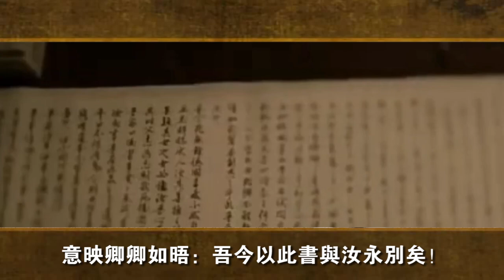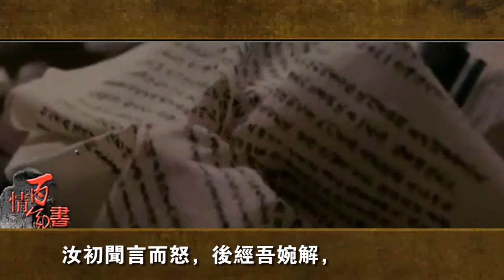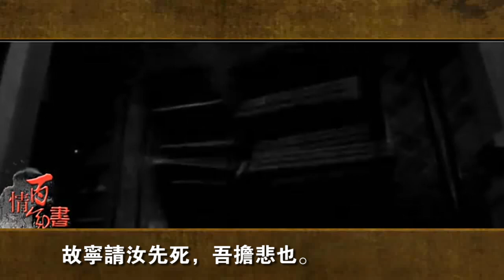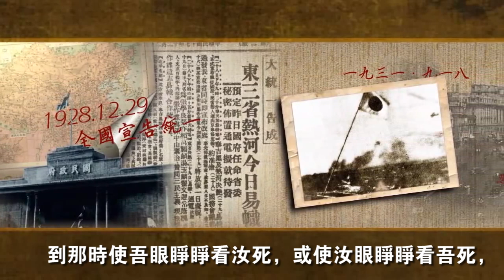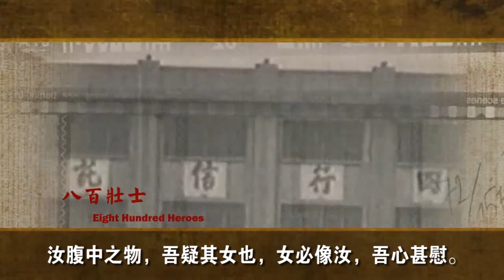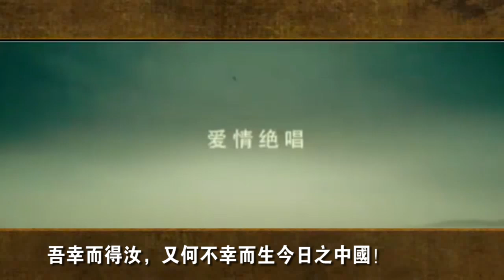《与妻书》林觉民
《與妻書》

林覺民

意映卿卿如晤：吾今以此書與汝永別矣！吾作此書時，尚是世中一人；汝看此書時，吾已成為陰間一鬼。吾作此書，淚珠和筆墨齊下，不能竟書而欲擱筆，又恐汝不察吾衷，謂吾忍捨汝而死，謂吾不知汝之不欲吾死也，故遂忍悲為汝言之。

吾至愛汝，即此愛汝一念，使吾勇於就死也。吾自遇汝以來，常願天下有情人都成眷屬；然遍地腥雲，滿街狼犬，稱心快意，幾家能彀？司馬青衫，吾不能學太上之忘情也。語云：仁者 「老吾老，以及人之老；幼吾幼，以及人之幼」。吾充吾愛汝之心，助天下人愛其所愛，所以敢先汝而死，不顧汝也。汝體吾此心，於啼泣之餘，亦以天下人為念，當亦樂犧牲吾身與 汝身之福利，為天下人謀永福也。汝其勿悲！

汝憶否？四五年前某夕，吾嘗語曰：「與使吾先死也，無寧汝先我而死。」汝初聞言而怒，後經吾婉解，雖不謂吾言為是，而亦無詞相答。吾之意蓋謂以汝之弱，必不能禁失吾之悲，吾先死留苦與汝，吾心不忍，故寧請汝先死，吾擔悲也。嗟夫！誰知吾卒先汝而死乎？吾真真不能忘汝也！回憶後街之屋，入門穿廊，過前後廳，又三四折，有小廳，廳旁一室，為吾與汝雙棲之所。初婚三四個月，適冬之望日前後，窗外疏梅篩月影，依稀掩映；吾與（汝）併肩攜手，低低切切，何事不語？何情不訴？及今思之，空餘淚痕。又回憶六七年前，吾之逃家復歸也，汝泣告我：「望今後有遠行，必以告妾，妾願隨君行。」吾亦既許汝矣。前十餘日回家，即欲乘便以此行之事語汝，及與汝相對，又不能啟口，且以汝之有身也，更恐不勝悲，故惟日日呼酒買醉。嗟夫！當時餘心之悲，蓋不能以寸管形容之。

吾誠願與汝相守以死，第以今日事勢觀之，天災可以死，盜賊可以死，瓜分之日可以死，奸官污吏虐民可以死，吾輩處今日之中國，國中無地無時不可以死，到那時使吾眼睜睜看汝死，或使汝眼睜睜看吾死，吾能之乎？抑汝能之乎？即可不死，而離散不相見，徒使兩地眼成穿而骨化石，試問古來幾曾見破鏡能重圓？則較死為苦也，將奈之何？今日吾與汝幸雙健。天下人不當死而死與不願離而離者，不可數計，鍾情如我輩者，能忍之乎？此吾所以敢率性就死不顧汝也。吾今死無餘憾，國事成不成自有同志者在。依新已五歲，轉眼成人，汝其善撫之，使之肖我。汝腹中之物，吾疑其女也，女必像汝，吾心甚慰。或又是男，則亦教其以父志為志，則吾死後尚有二意洞在也。幸甚，幸甚！吾家後日當甚貧，貧無所苦，清靜過日而已。

吾今與汝無言矣。吾居九泉之下遙聞汝哭聲，當哭相和也。吾平日不信有鬼，今則又望其真有。今是人又言心電感應有道，吾亦望其言是實，則吾之死，吾靈尚依依旁汝也，汝不必以無侶悲。

吾平生未嘗以吾所志語汝，是吾不是處；然語之，又恐汝日日為吾擔憂。吾犧牲百死而不辭，而使汝擔憂，的的非吾所忍。吾愛汝至，所以為汝謀者惟恐未盡。汝幸而偶我，又何不幸而生今日中國！吾幸而得汝，又何不幸而生今日之中國！卒不忍獨善其身。嗟夫！巾短情長，所未盡者，尚有萬千，汝可以模擬得之。吾今不能見汝矣！汝不能捨吾，其時時於夢中得我乎！一慟！

辛未三月廿六夜四鼓，意洞手書。

家中諸母皆通文，有不解處，望請其指教，當盡吾意為幸。